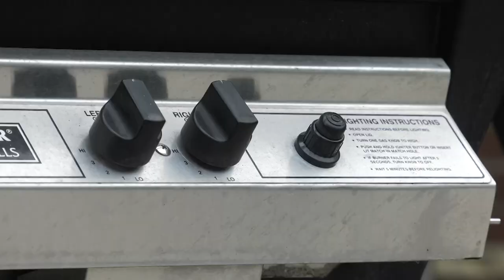Beyond The Badge - August 2018 - Grilling 101 At Apartments, Condos and Townhomes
Do you like to grill and you live in a building with three or more living spaces? Find out the rules of how to do it safely!